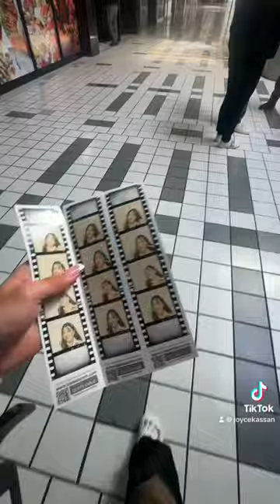New Jersey, USA 🇺🇸 February 2024 | travel mini vlogs